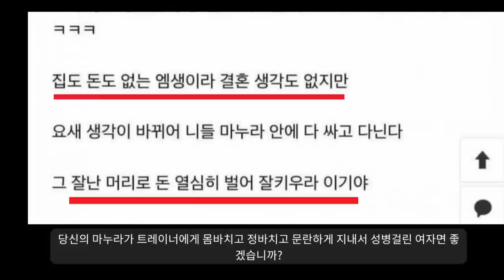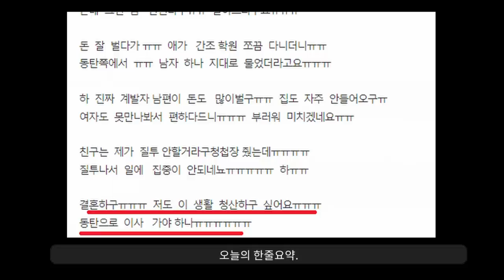재밌는세상............... "동탄신도시를 아시나요"